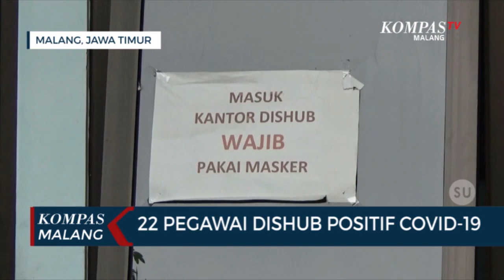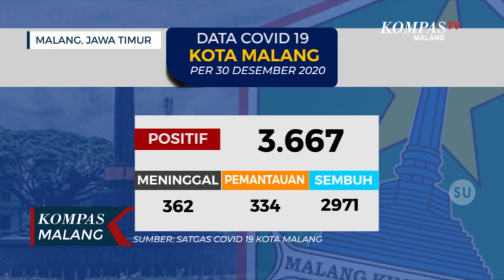22 Pegawai Dishub Kota Malang Positif Covid-19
MALANG-KOMPAS.TV-Puluhan pegawai Dinas Perhubungan Kota Malang terkonfirmasi positif covid-19.

Kini pegawai yang terpapar tersebut tengah menjalani perawatan di RSUD Kota Malang da RS Lapangan.

Hal ini disampaikan oleh Kabag Humas Pemkot Malang Nur Widianto.

"Setelah di tes SWAB, ada 22 pegawai yang terkonfirmasi positif" kata Widianto, Selasa (29/12/2020).

Sebaran tersebut berawal dari salah satu pegawai yang OTG namun tetap masuk bekerja.

Setelah dilakukan SWAB , diketahui puluhan pegawai lainnya ikut terpapar virus corona.

Untuk mencegah persebaran virus, kini pegawai kantor Dishub Kota Malang yang tidak terpapar menjalani WFH.